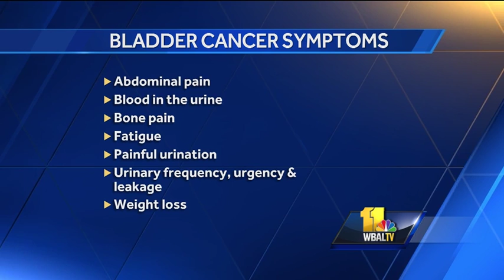Be aware of signs of 'invisible cancer'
Be aware of the signs of bladder cancer, commonly called "invisible cancer."